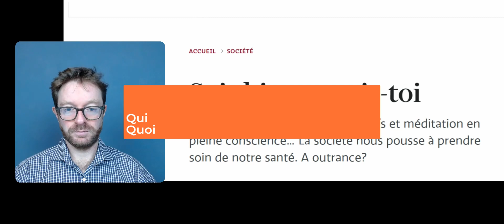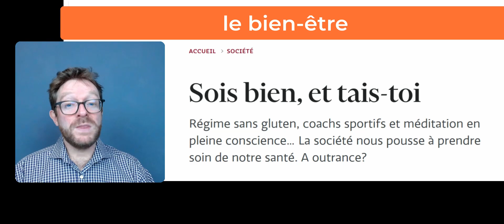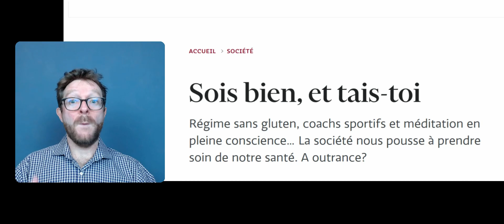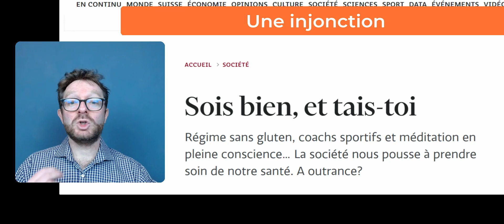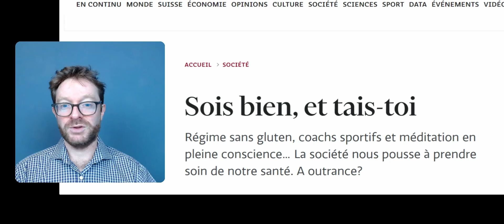Défi Delf / Dalf - 7 chapeaux - épisode 3